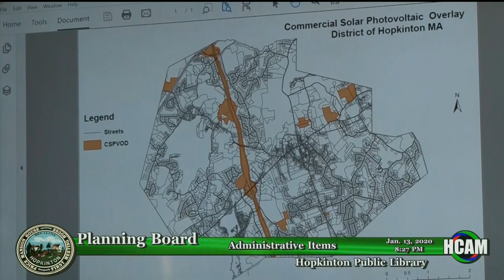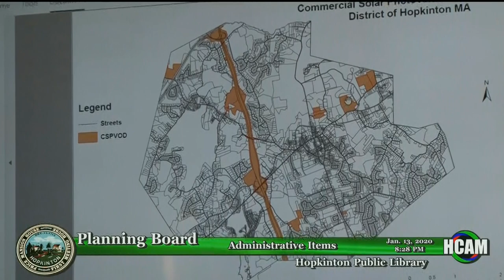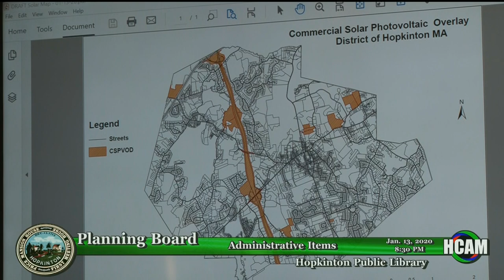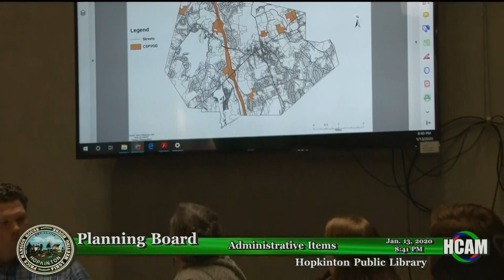Planning Board: January 13, 2020